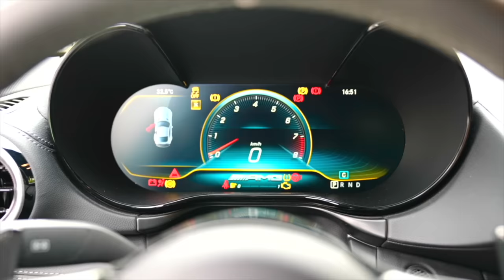Detective Mercedes Adventure with Officers Jason and Alex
Detective Mercedes Adventure with Jason and Alex, they have an amazing Mercedes-Benz to drive and keep the city safe!